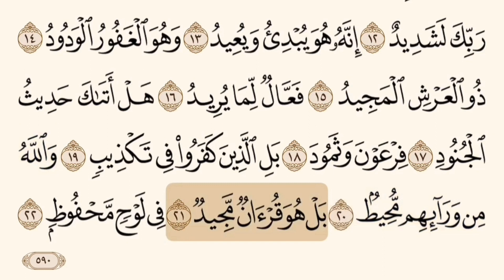سورة البروج مكررة من الآية 17 حتى الآية 22